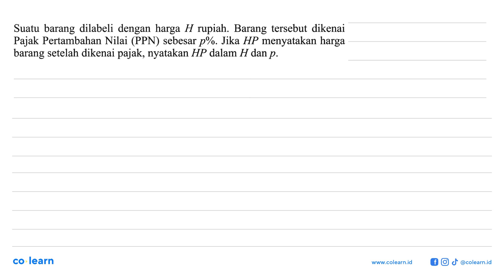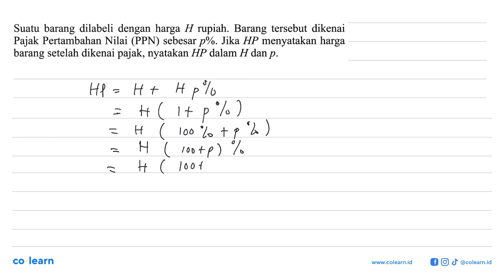Suatu barang dilabeli dengan harga H rupiah. Barang tersebut dikenai Pajak Pertambahan Nilai (PPN...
Suatu barang dilabeli dengan harga H rupiah. Barang tersebut dikenai Pajak Pertambahan Nilai (PPN) sebesar p%. Jika  HP  menyatakan harga barang setelah dikenai pajak, nyatakan  HP  dalam  H  dan  p.

Topik atau Materi: Bunga Tabungan dan Pajak - ARITMETIKA SOSIAL (APLIKASI ALJABAR) - ALJABAR - Matematika Kelas 7 SMP - K-13

00:00 : Bedah Soal
01:00 : Konsep, rumus dan pengertian Bunga Tabungan dan Pajak
01:18 : Langkah penyelesaian soal
00:12 : Jawaban akhir
00:42 : Penutup